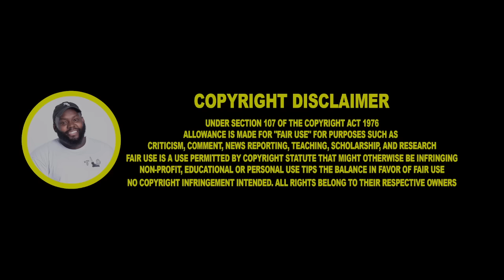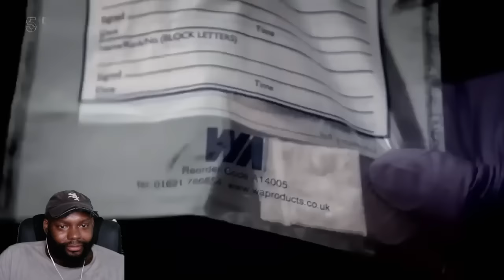CHICAGO DUDES REACTION TO POLICE INTERCEPTORS